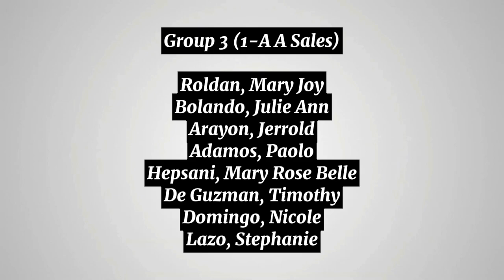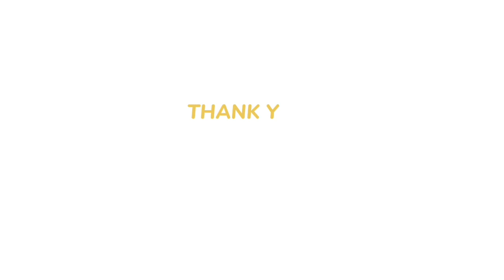Mission and Vision of Umak ( Group 3 - 1 A A Sales )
Group 3

Members:

Arayon, Jerrold
Hepsani, Mary Rose Belle
Domingo, Nicole
Roldan, Mary Joy
Bolando, Julie Ann
De Guzman, Timothy
Lazo, Stephanie
Adamos, Paolo